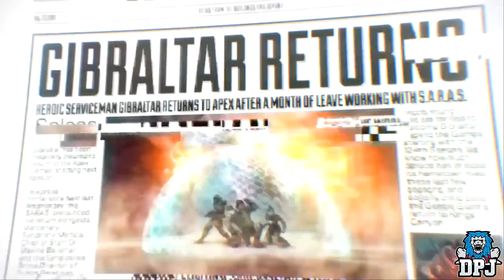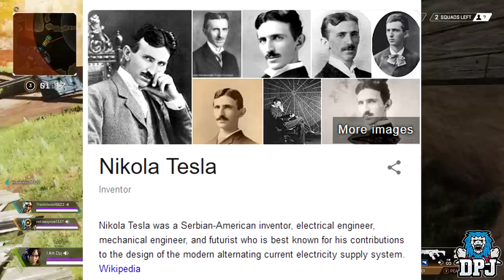Apex Legends: NEW CHARACTER / LEGEND DETAILS - WATTSON / New Legend Coming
New details on Wattson have been found! Wattson is a new Legend coming to Apex Legends!